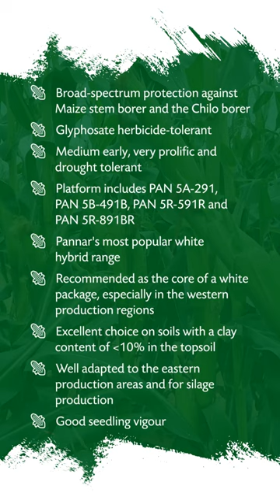PAN 5P-991PW WITH THE POWERCORE™ TECHNOLOGY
NEW! PAN 5P-991PW with PowerCore™ technology provides broad-spectrum protection against Maize stem borer and the Chilo borer, stacked with glyphosate herbicide-tolerant technology for excellent insect and weed control. PAN 5P-991PW is a medium early hybrid. It is very prolific, drought tolerant and a stalwart under good growing conditions.

Learn more in this video or reach out to a Pannar sales representative.